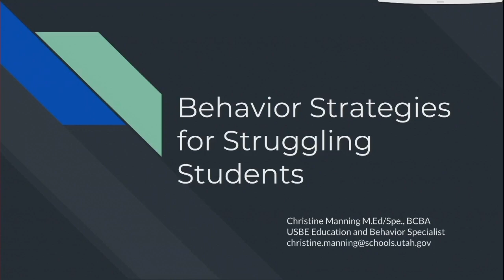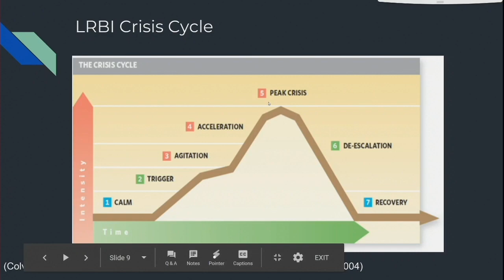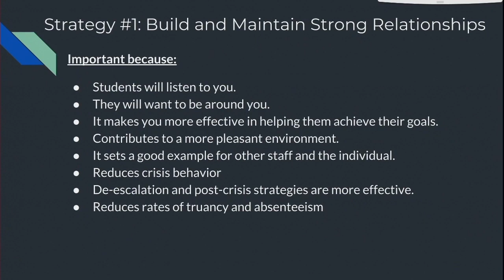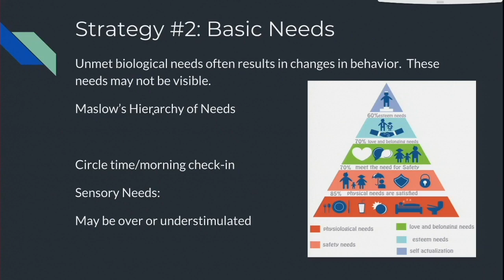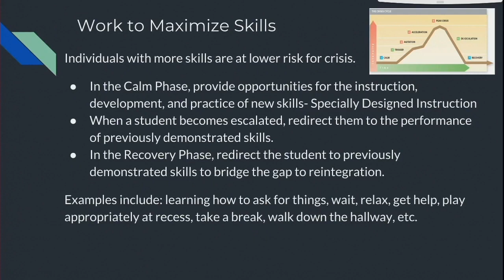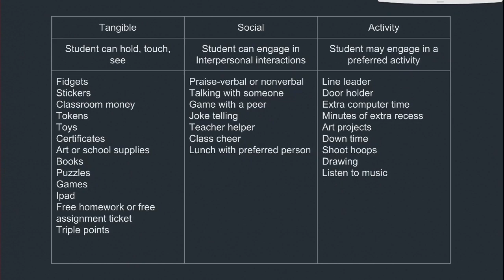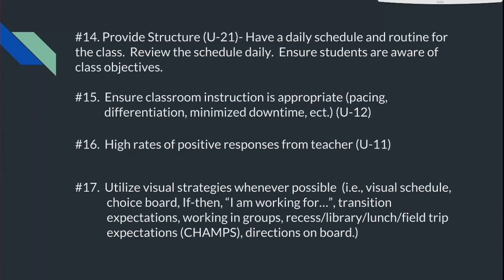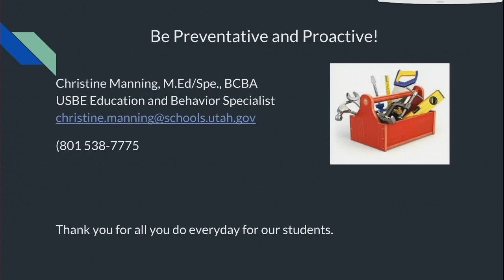2 13 19 Mental Health Webinar